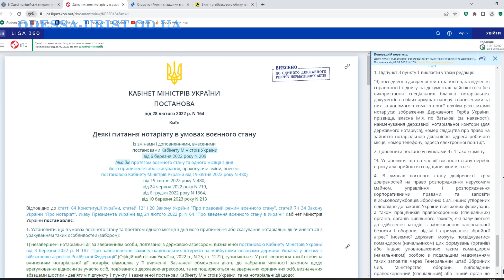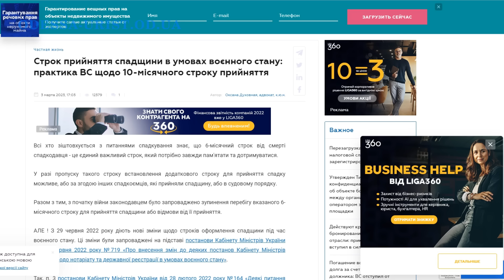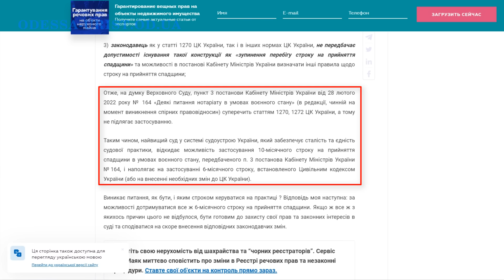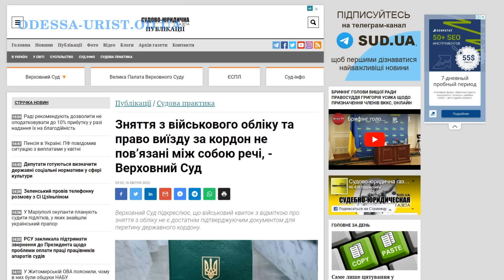Государство придумало способ лишать наследников имущества и права на наследство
Хотите получить консультацию юриста (адвоката), государство придумало способ лишать наследников имущества и права на наследство, смотрите мое видео.